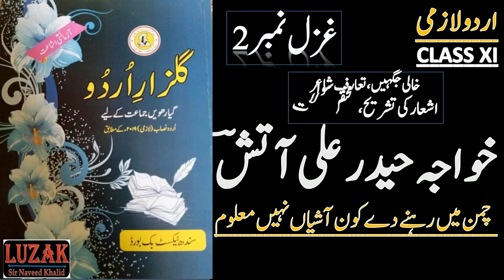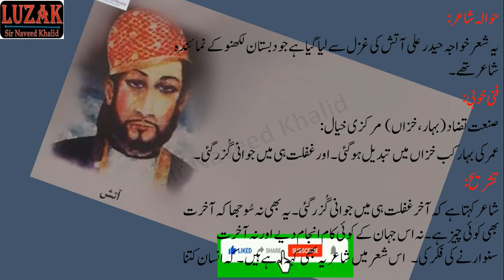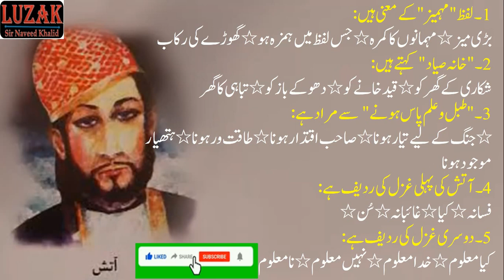Haider Ali Atish || Ghazal no 02|| حیدر علی آتش || چمن میں رہنے دے کون آشیاں نہیں معلوم || Urdu 11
UrduNotes Poetry,XIUrduNotes XIIUrduNotes ModelPaper KarachiBoard IXUrdu PSt BCom BA Islamiat SirNaveedKhalid AdamJeeNotes BrightSuccessNotes ModelPaper GuessPaper2023 paperPattern Urdu-9,PaperPattern2023,Guesspaper ,AllBoardofSindh,Newmarkingscheme,UrduNotes Poetry Exam, PaperPresentation, Tips XIUrduNotes XIIUrduNotes ModelPaper KarachiBoard This is new book of Urdu for class XI Science, Commerce and Arts. This book is published by Sindh Textbook Board.

New Book of Urdu for Class 11 Sindh Textbook Board | new book of Urdu for class XI / (Lecture no 01 )Video link

Quomi Itifaq /   قومی اتفاق  / Sir Syed Ahmed Khan / Class 11/  (Lecture no 02 )

Zubane Goya||  زبان گویا  ||  Altaf Hussain Hali || Class 11 (Lecture no 03 )

Faqa Me Roza / فاقہ میں روزہ" از خواجہ حسن نظامی/Introduction of Khwaja Hassan Nizami, Explanation,(Lecture no 04 )

Medan e Jang / rustam sohrab drama by agha hashar kashmir / mashqi sargarmi / (Lecture no 05 )   Video link

Zaver Ka Dabba | Munshi Prem Chand |Class 11(Lecture no 06 )

Baba Noor /   بابا نور / احمد ندیم قاسمی (احمد شاہ) /  Class11 / urdu New book /(Lecture no 07 )

HAMD , MAHIRUL QADRI /New Urdu Book of Class 11 ,  حمد ( فکر و دانش کی ہے معراج، خدا کا اقرار/ (Lecture no 08 )Video link

Naat ,Iqbal Azeem/New Urdu Book Class 11 , نعت ( سارے نبیوں کے عہدے بڑے ہیں لیکن آقا ؐ کا منصب جداہے / (Lecture no 09 )Video link

Quomi Itifaq /   قومی اتفاق  /  مشقی سوالات /Sir Syed Ahmed Khan / New Book of Class 11/ (Lecture no 10 )Video link

Rahey Naam Allah ka/ "نظم" رہے نام اللہ کا   / Nazeer Akber Abadi/ شاعر: نظؔیر اکبر آبادی  /Class 11/ (Lecture no 11 )Video link

Khuwaja Mir dard/Ghazal/غزل نمبر 1/New book Class11/خواجہ میر درد/ مقدور ہمیں کب ترے وصفوں کے رقم کا  / (Lecture no 12 )Video link

Khuwaja Mir dard/Ghazal/غزل نمبر2/New book Class11/خواجہ میر درد/ ارض و سما کہاں تری وسعت کو پا سکے  / (Lecture no 13 )Video link

Begum ki Billi / امتیاز علی تاج/ بیگم کی بلی / New Book of Class 11 / خلاصہ / مشقی سوالات/خالی جگہیں

Dastan teyari me bagh ki /نظم" داستان تیاری میں باغ کی" / شاعر: میر حسن/مثنوی "سحر البیان "کا خلاصہ / (Lecture no 15 )Video link

Mir Taqi Mir/Ghazal no 2/غزل نمبر 2/New book Class11/میر تقی میر/تھا مستعار حسن سے اس کے جو نور تھا / (Lecture no 16 )Video link

Mard e Musalman / "نظم" مردِ مسلمان / Allama Iqbal/ شاعر:علامہ محمداقبال /ہر لحظہ ہے مومن  ​/Class 11/

Khuwah Mukhawa Ki Larai   ||  خواہ مخواہ کی لڑائی  || Shukat Ali Thanvi ||New Book of Class 11

Zubane Goya||  زبان گویا  ||  Altaf Hussain Hali ||New Book of Class 11 || Part 2  ||   مشقی سوالات

Faqa Me Roza ll فاقہ میں روزہ" از خواجہ حسن نظامی ll Part 2 ll  Explanation ll مشقی سوالات||(Lecture no 20 ) Video link

Takhliq e kainat  ll تخلیق کائنات" از آفتاب حسن ll Explanation ll مشقی سوالات ll New book of 11 (Lecture no 21 )   Video link

Mirza ghazlib ll اسداللہ خاں غالب ll Ghazal no 1 ll New book Class 11 ll دلِ ناداں تجھے ہُوا کیا ہے؟

Mirza ghalib ll اسداللہ خاں غالب ll Ghazal no2 ll New book Class 11 ll دل ہی تو ہے نہ سنگ و خِشت   (Lecture no 23 )  Video link

Baba Noor || Part 02  || بابا نور || احمد ندیم قاسمی (احمد شاہ)  || مکمل مشقی سوالات || Class 11||  (Lecture no 24 )  Video link

Thar ki Nadia Kamanchi  ||  تھر کی نادیہ  کمانچی ||  مستنصر حسین تارڑ  || new book of 11|| Exercise (Lecture no 25)Video link

Malika e Balqees ka Mahal || ملکہ بلقیس کا محل || قمر علی عباسی || New Book of Urdu 11 || Exercise   (Lecture no 26) Video link

Quomi Itifaq ||Sir Syed Ahmed Khan || اقتباسات کی تشریحات || قومی اتفاق || Urdu New Book 11 ||(Lecture no 27 ) Video link

Haider Ali Atish || Ghazal no 01|| حیدر علی آتش ||    سُن تو سہی جہاں میں ہے تیرا فسانہ کیا  (Lecture no 28 )